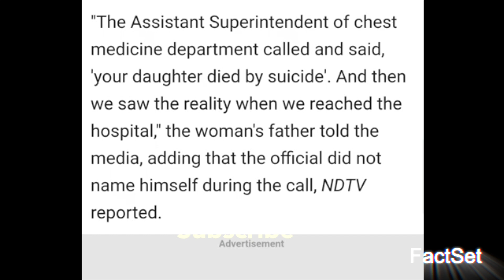Elvish Yadav HUGE ANGRY ON kataria & shivani kumari😱, Ajaz Khan Dhaka CHALLENGE Rajveer Fitness,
Elvish Yadav HUGE ANGRY ON shivani kumari